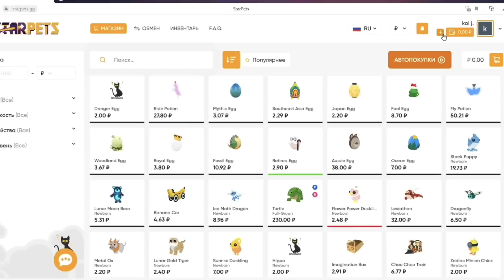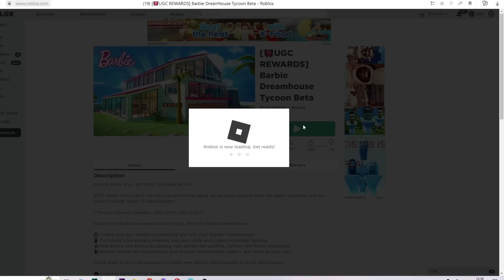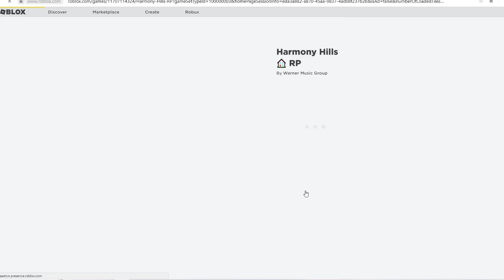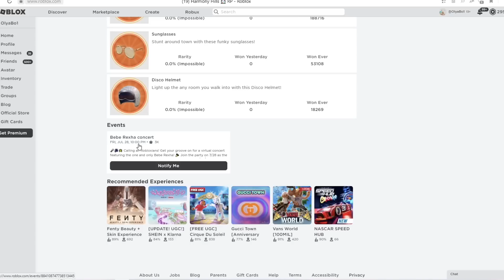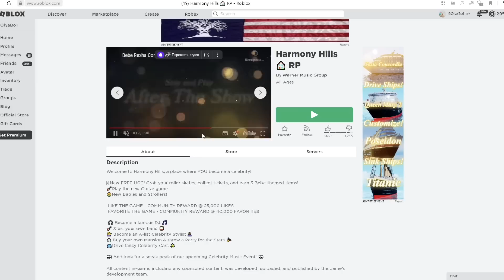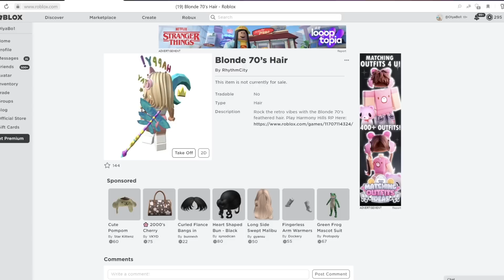ТУТОРИАЛ НА 2 НОВЫЕ БЛОНДИ ПРИЧЕСКИ В ROBLOX!💛